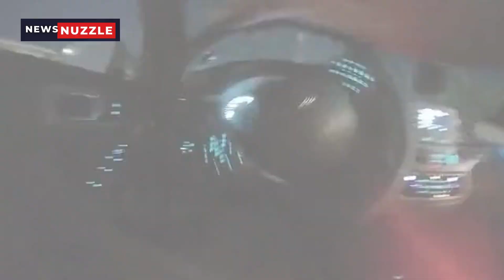Tesla Driver Unleashes Tirade on Police During DUI Stop, Claims 'My Father Owns an Island'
🚔 Elite Meltdown: 'Wealthy' Tesla Driver's Rant During DUI Stop - 'My Father Owns an Island' 🏝️🍻" takes viewers inside a startling police encounter where entitlement and arrogance collide with law enforcement. This video dissects a DUI stop where a Tesla driver, claiming to be wealthy, unleashes a tirade on police, making audacious claims and showcasing a dramatic meltdown, all caught on camera. Through expert commentary on legal compliance, discussions with social behavior analysts, and insights into the societal implications of such encounters, we delve into a narrative that explores privilege, accountability, and the rule of law. Join us as we navigate through this TeslaDrama, exploring the dynamics and discourse surrounding this viral PoliceEncounter during the DUIStop.